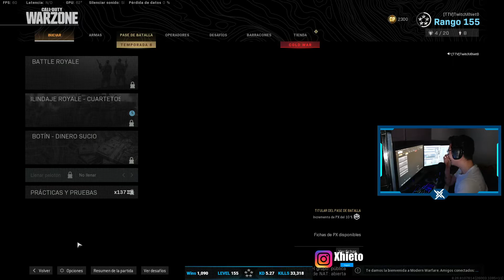*SE CABREAN* ¡A CHUPARME LA P***! | 21 KILLS | ft. Fesbak, Galgo96ESP y Winghaven | CoD: MW WARZONE